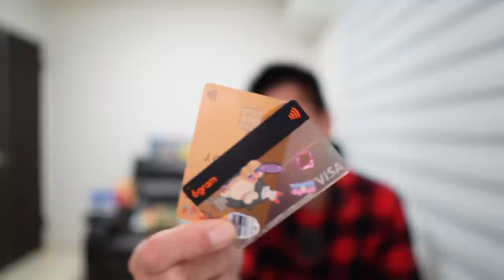MIXI Mリアルカードきたー❗️ANAマイル還元率1.75%を実店舗で✈️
✅エポスカードを紹介番号入れて発行すると500Pもらえます！

オススメ

✅JQエポスゴールドカード直接申し込み